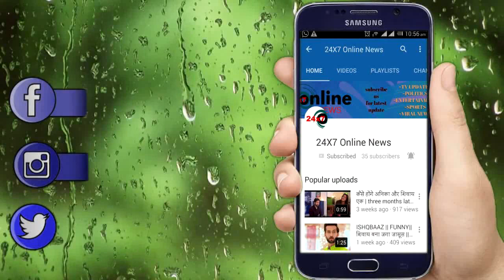YRKKH || MANISH छुपके से बतागा NAIRA को ये बड़ा सच कहानी में आएगा ये बड़ा मोड़